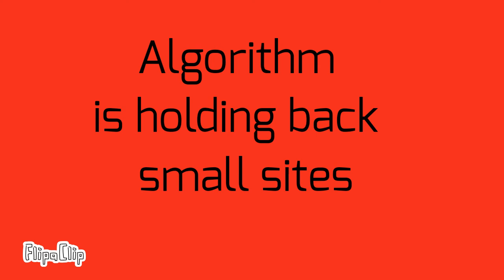Algorithm is holding back small sites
Small  sites need support to be showed on You Tube